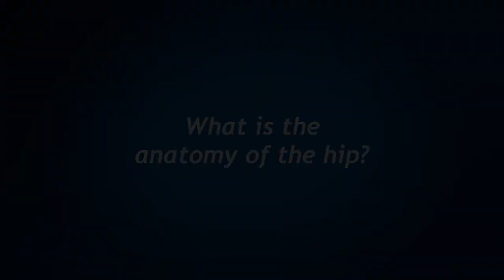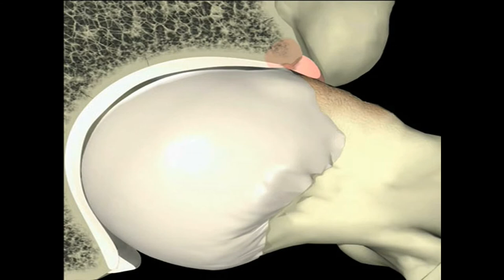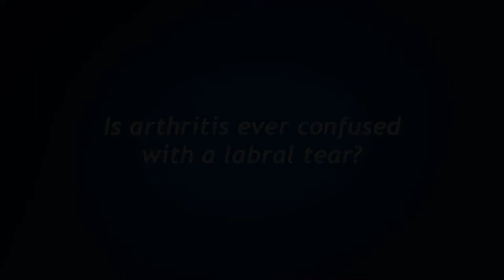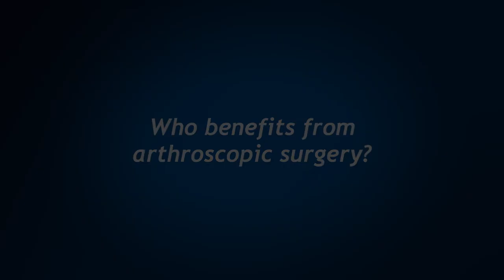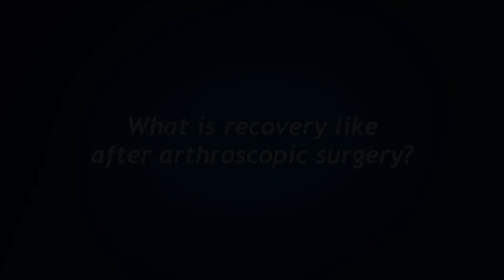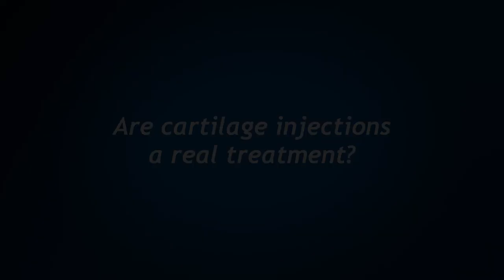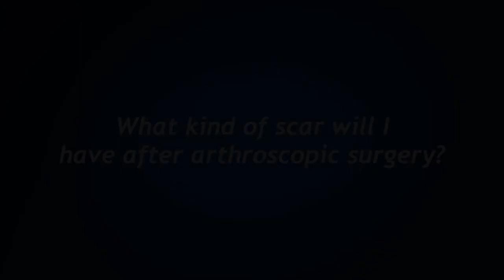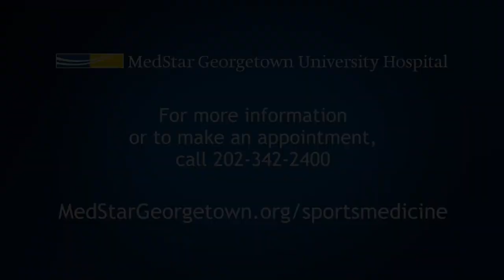Knee, Hip and Shoulder Surgery - Ask Dr. Postma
Dr. William Postma is an orthopaedic surgeon in the MedStar Orthopaedic Institute’s Sports Medicine Department at MedStar Georgetown University Hospital. He specializes in arthroscopic surgical repair of the hip, knee and shoulder. Click on “show more” to see all of the questions Dr. Postma answers. Clicking on a specific question will link you to that answer.

2:51 What is the anatomy of the hip?
3:48 What is the labrum?
4:30 What is hip impingement?
4:55 What does cam impingement on the hip look like?
5:45 How does a pincer deformity cause hip impingement?
6:25 How does a hip impingement occur?
7:40 How do you diagnose a labral tear or hip impingement?
8:35 Is arthritis ever confused with a labral tear?
9:20 What type of patient typically presents with hip impingement and labral tears?
10:05 What does pain from a labral tear feel like?
10:25 What are the treatments for labral tears?
11:15 Who benefits from arthroscopic surgery?
12:38 What happens during surgery for hip impingement?
15:15 What is recovery like after arthroscopic surgery?
16:20 Are cartilage injections a real treatment?
17:50 What restrictions will I have after surgery?
18:50 How close to normal will I be after hip arthroscopy?
19:42 Will I have a scar after arthroscopic surgery?
20:08 How closely do you work with physical therapists?
20:30 How often will I be going to physical therapy?
21:12 In order to avoid hip injuries, should I limit how much I run?